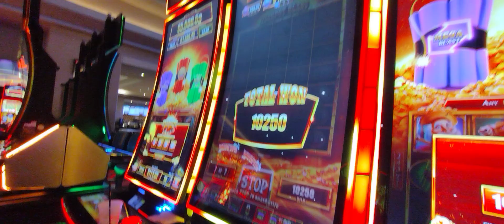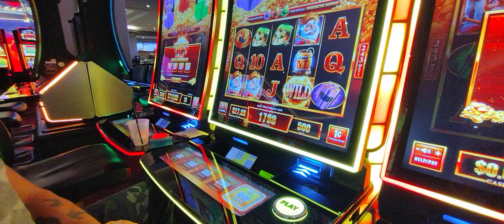CASINO GAY JACKPOT